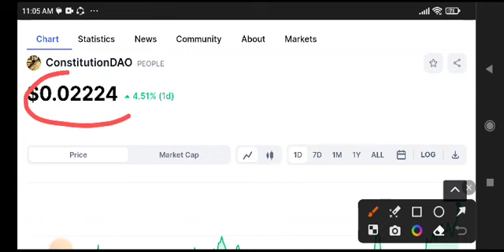ConstitutionDAO Price Prediction Today! People News Today